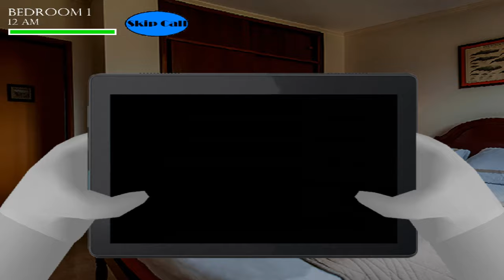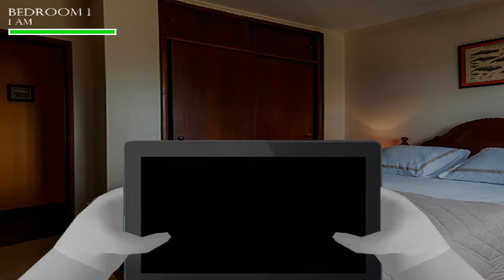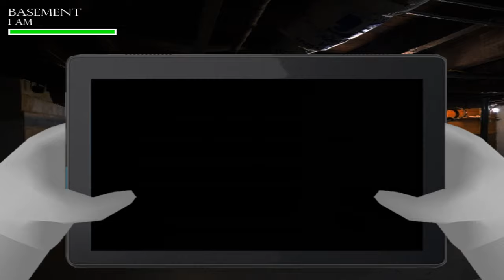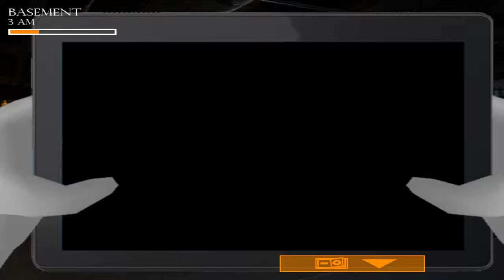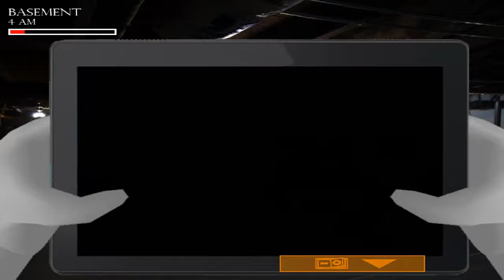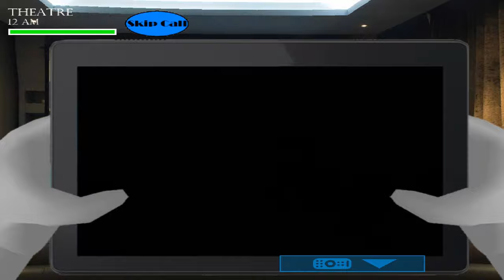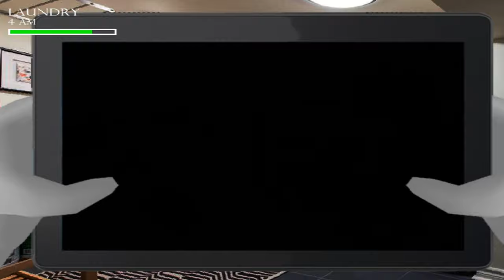Those Nights at Wario's 3: Infinite Cycle (All Rooms/Full Game)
Yep, I did it for this game too, that's how you know I love it :DDDDDDDDDD

TIMESTAMPS:
0:00 Living Room 1
7:23 Bathroom
14:08 Kitchen
20:59 Garage
28:13 Bedroom 1
35:00 Attic
42:05 Study
48:33 Living Room 3
55:47 Hallway
1:02:38 Staircase
1:09:28 Bedroom 2
1:16:13 Dining Room
1:23:10 Basement
1:29:54 Theatre
1:37:17 Playroom
1:44:19 Living Room 2
1:51:06 Laundry
1:57:54 The Bunker

X-OUT!!!